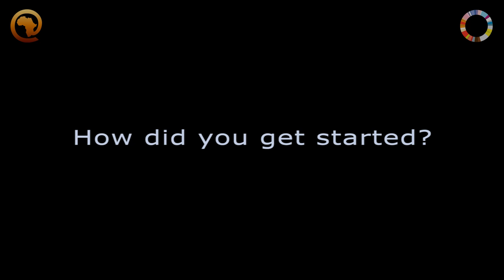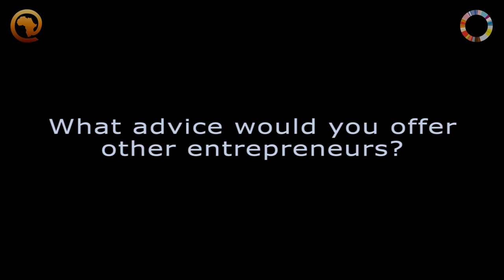The big money will not come until the small money comes in - ETN.CONNECT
Tope Olutola of ETN.CONNECT (etnconnect.com) talks about what he has learned through the process of launching a startup.